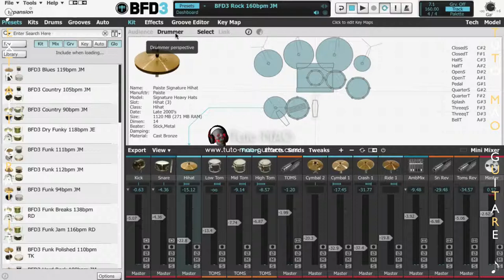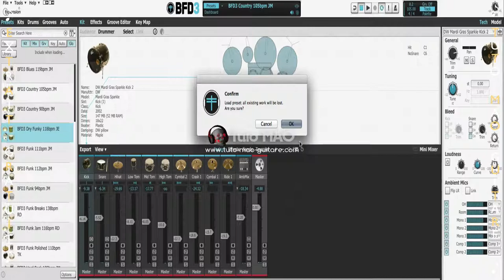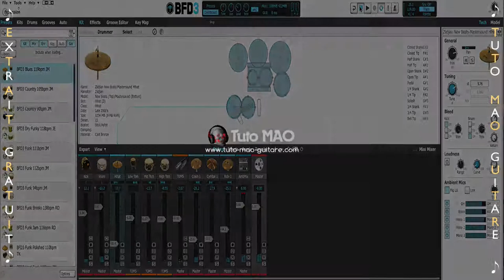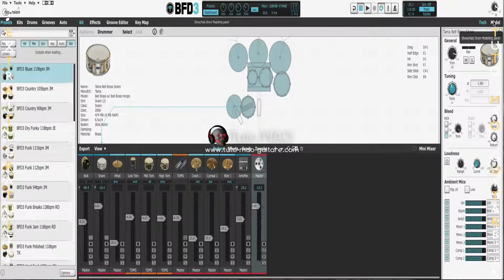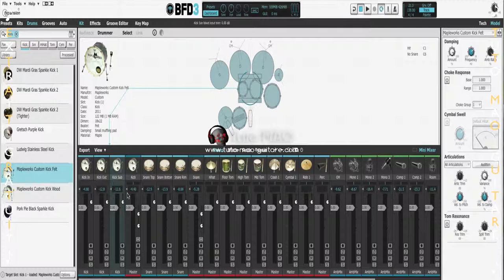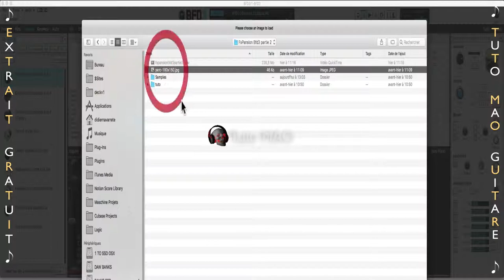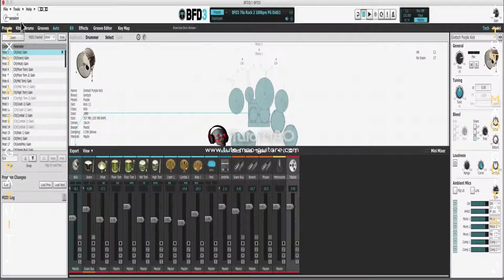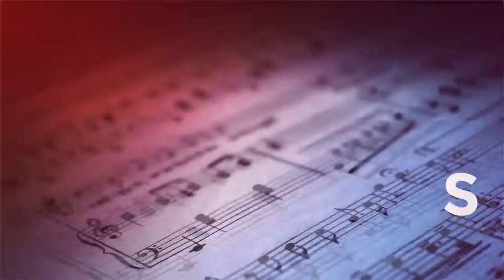Tuto BFD3 Part 1 FxPansion (Extrait Gratuit)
⬇⬇⬇ Clic sur "Plus" pour tous les détails du tutoriel ⬇⬇⬇

Dans ce tutoriel nous allons découvrir le tout nouveau batteur virtuel de FXpansion, j'ai nommé BFD3.

►Aperçu de l'interface ( Vidéo part 11 )

►La barre de controle ( Vidéo part 12 )

►Les presets/Kits ( Vidéo part 21 )

►La partie Drums/Elements séparés ( Vidéo part 22 )

►La RAM et les bons réglages ( Vidéo part 21 )

►Les favoris

►L’onglet Tech

►L’onglet Model ( Vidéo part 22 )

►Aperçu des effets de BFD 3 ( Vidéo part 23 )

►Aperçu de la table de mixage

► Le Mixage en détail partie 1 ( Vidéo part 21 )

► Le Mixage en détail partie 2 ( Vidéo part 22 )

► Le Mixage et les effets + multi-sorties dans un séquenceur ( Vidéo part 23 )

►Importer ses samples et se constitué ses propres kits ( Vidéo part 21 )

►Les fonctions du menu Files ( Vidéo part 22 )

►Mode Select et Link + mode Drummer et Audience + menu clic droit ( Vidéo part 23 )

►Le midi Learn pour Roll de snares par exemple ( Vidéo part 24 )

3 PASS VIP DE LEGENDE